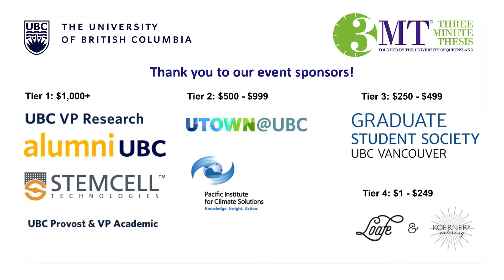2017 UBC 3MT Ahmed Mostafa: The Internet of Things (IoT): The Internet of My New Friends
Ahmed Mostafa, a PhD student in Electrical and Computer Engineering, was a semi-finalist in the 2017 UBC Three Minute Thesis (3MT) competition, held on March 14, 2017. Here is Ahmed's talk, “The Internet of Things (IoT): The Internet of My New Friends". For more information about UBC's 3MT program, visit 3mt.ubc.ca.

Three Minute Thesis (3MT®) celebrates the exciting research conducted by PhD students around the world. Developed by The University of Queensland, the competition cultivates students’ academic, presentation, and research communication skills. Presenting in a 3MT competition increases their capacity to effectively explain their research in three minutes, in a language appropriate to a non-specialist audience. Competitors are allowed one PowerPoint slide, but no other resources or props.